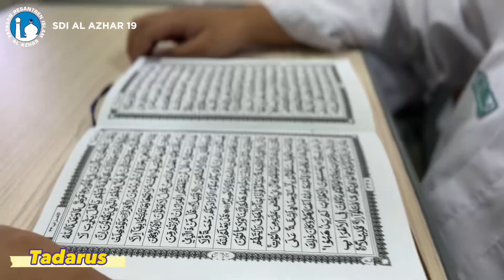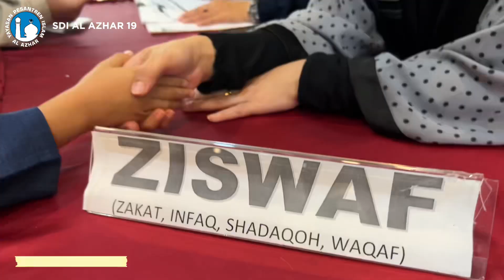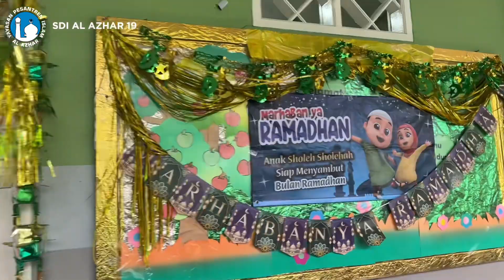Amaliah Ramadhan SD Islam Al Azhar 19 Sentra Primer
Kegiatan Amaliah Ramadhan 1444 H di sekolah